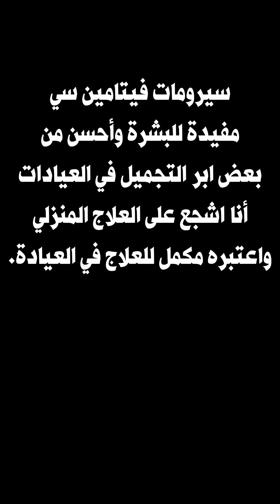أفضل سيروم فيتامين سي للبشرة الدهنية كيف تختار احسن نوع Vitamin C 👌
افضل فيتامين سي للوجه وطريقة الطلب من جميع الدول في هذا الرابط